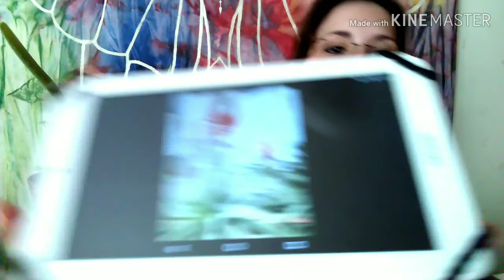Very Aloé - o Aloé para curar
Aqui está​ o primeiro vídeo do vlog das quartas, Very Aloé.

Aqui falo do Aloé para iniciar esta jornada de fitoterapia, como usar, como cuidar da planta, para que serve e contra indicações.
Qualquer dúvida sobre o assunto mandem mensagem.